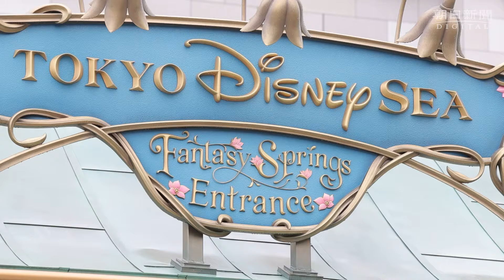東京ディズニーシー新エリア「ファンタジースプリングス」が公開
オリエンタルランドは7日、運営する東京ディズニーシー（TDS、千葉県浦安市）で来月6日にオープンする新エリア「ファンタジースプリングス」を報道陣に公開した。新エリアの敷地は約10万平方メートルで、TDSの面積は約2割広がる。同社にとっては2001年にTDSを開園して以来の大型開発で、投資額は約3200億円に上る。